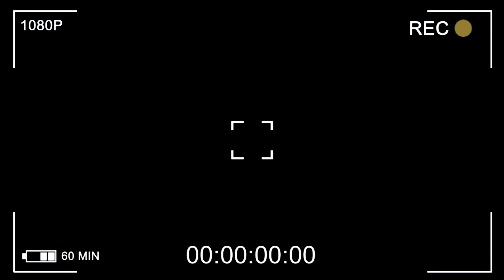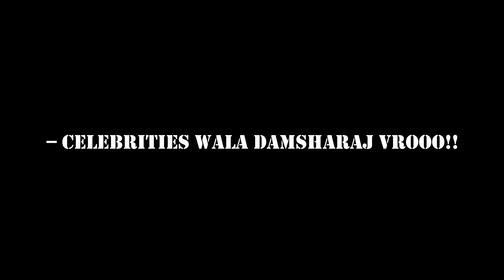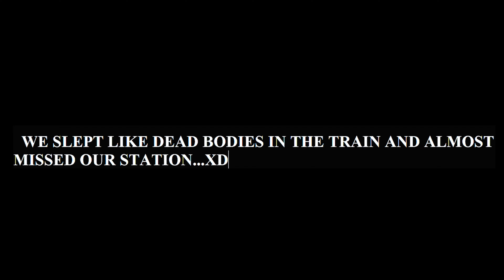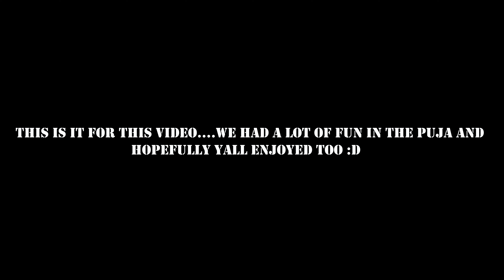DURGA PUJA IS HERE 😃​😉​✌️​ || ARW3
This video has some of the fun us friends had in the Puja vacation.